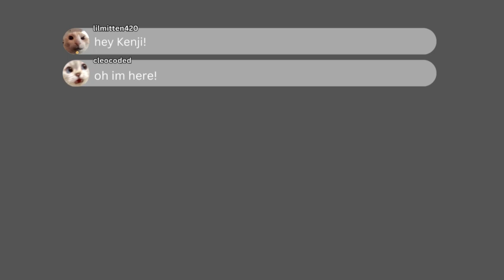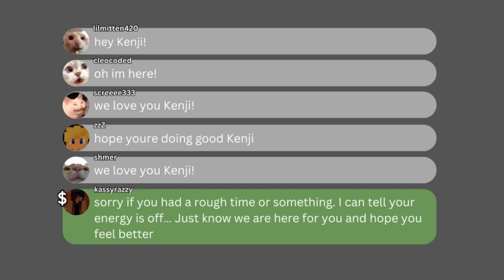INTERNET CRUSH - “FORGIVE OR FORGET?” (Minecraft Roleplay) Ep 7 (MCTV)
Izumi debate whether she should forgive Zenshin... and Kenji's life isn't as nice as it seems...

✨cast✨

💗TheSyanAlfaWolf as Kenji
💗CodeZero / Zen as Denki
💗Kennuay as Maiko
@kennuayy on Instagram
💗PeteTheViking as Hiroshi
@petetheviking412 on Instagram
💗GLancasterVA as Zenshin
💗MooMooChu as Rin
💗Sinful as Toraki
 @sinfulvoices on Twitch
💗SwanSorceress as Lee
@SwanSorceress  on Twitch and YouTube
💗Naexi as Breanna

Socials: @hiitsizumi

o○☆○o
Frequently Asked Questions:
☆ age - 19
☆ pronouns - she/her
☆ sexuality - bisexual & demi
o○☆○o